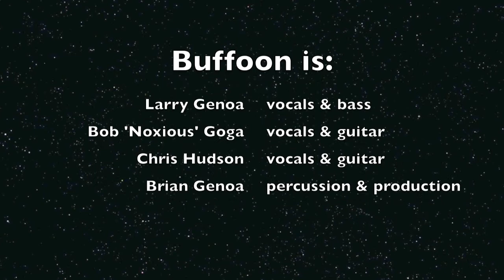Mr. Soul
Mr. Soul was written by Neil Young and originally recorded by Buffalo Springfield, January 9, 1967. This cover version was recorded by Buffoon in May of 2014.